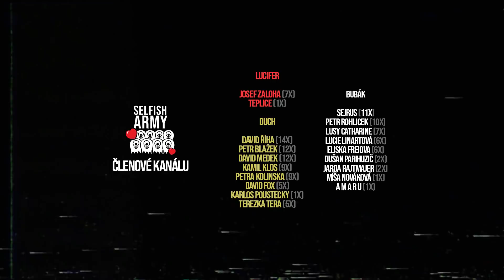10 STRAŠIDELNÝCH Videí, Které VŠECHNY VYDĚSILY!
Vítejte u dnešního videa, kdy se opět podíváme na pár opravdu strašidelných videí. V dnešním videu se podíváme na video od autora, který se vydal do opuštěné nemocnice. Jakmile ale vejde dovnitř, dokáže natočit něco, co mu potvrdí to,  že tam není sám!

duchové kreatura poltergeist české duch děsivé video